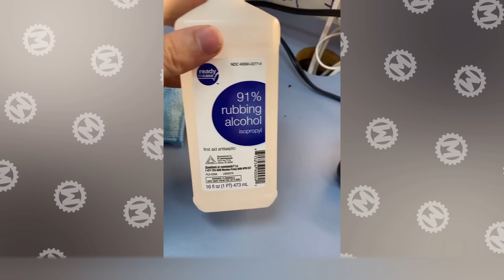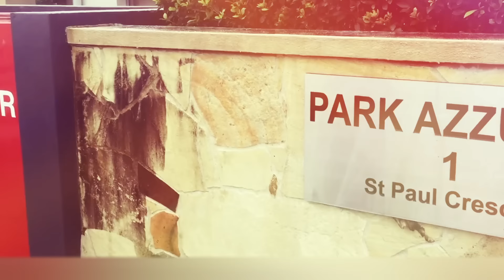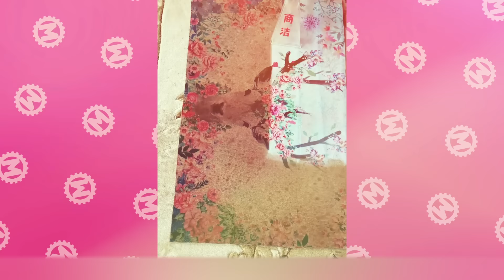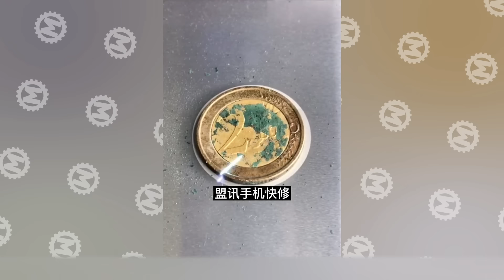Así Es Como los Profesionales Limpian Profundamente las Cosas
No existe nada más relajante que ver a los profesionales limpiando cosas sucias. ¿No estás de acuerdo? Entonces mira nuestra selección de hoy hasta el final: verás la limpieza láser del óxido, cómo se limpia una pista de tenis con una fregadora y cómo el todopoderoso vapor de alta presión puede con cualquier suciedad.